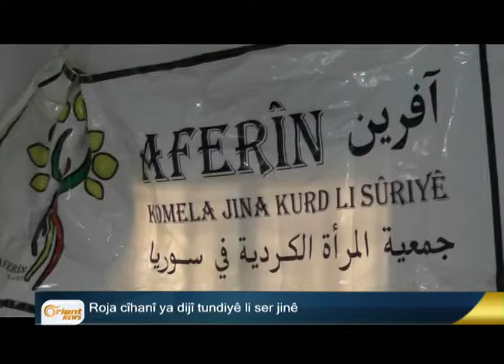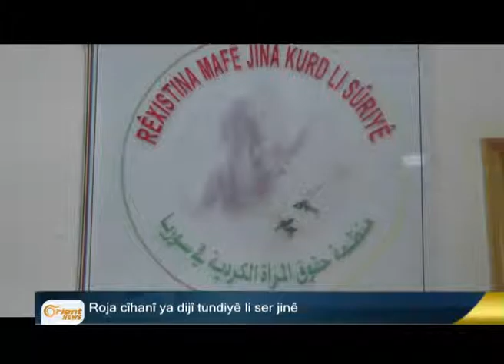YPGê 7 dezgehên hikûmetê li Şingalê kontrol dike